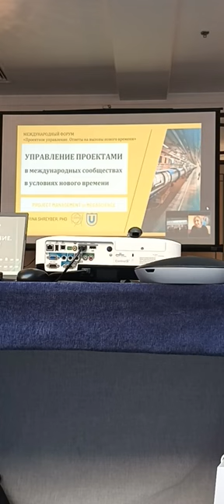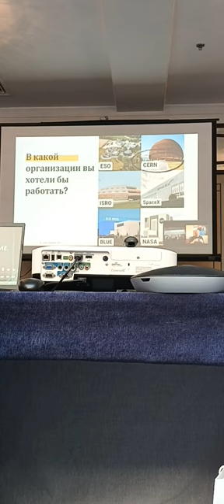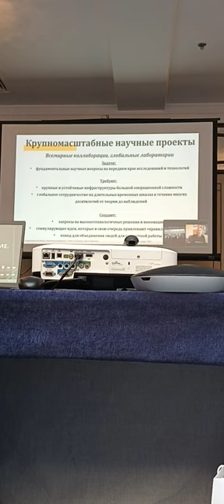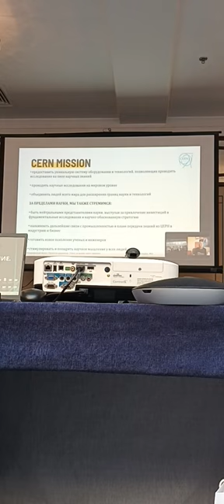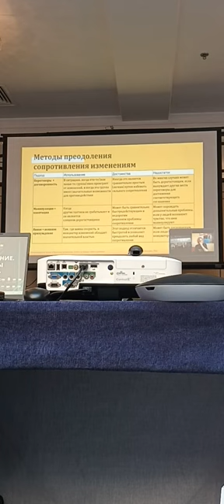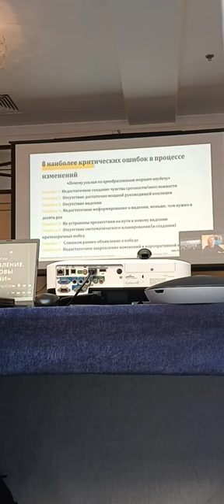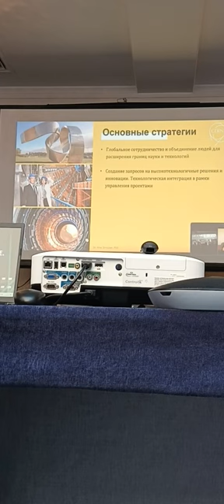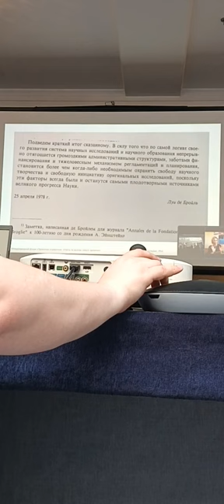21 Forum Ambassador George IV